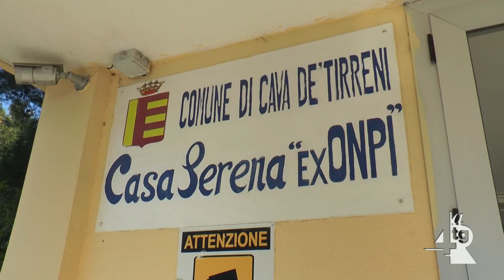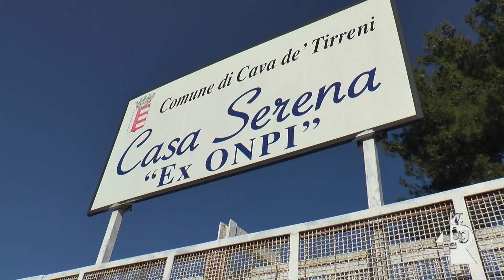Chiusura di “Casa Serena”, il punto della situazione con il sindaco Servalli